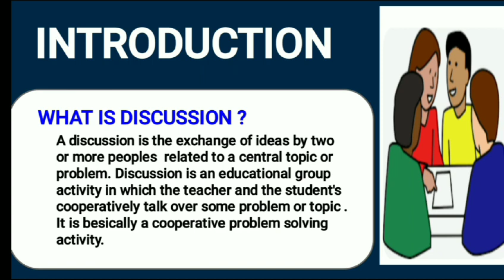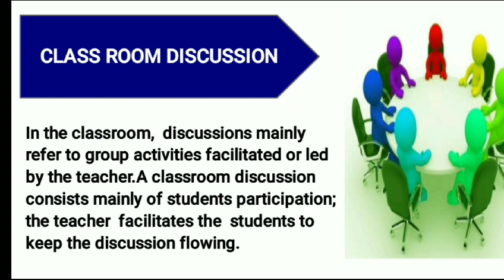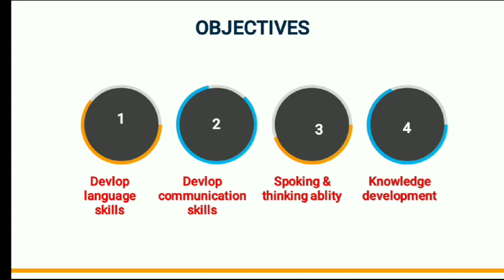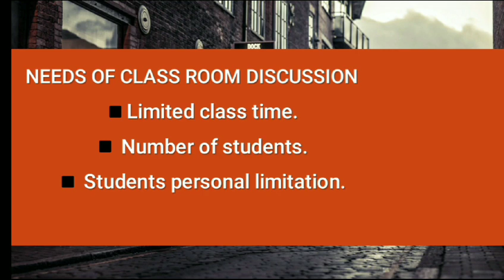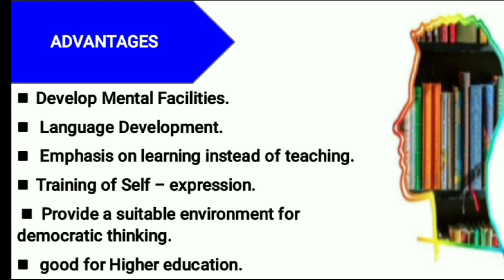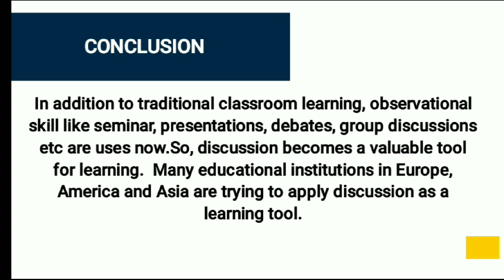Discussion as a Tool for Learning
Presented by Swapan Kumar Ray, a B.Ed trainee, (2023-25) of University BT & Evening College, Cooch Behar
Supervised by Dr. Aniruddha Burmon, Retd. Professor, Salesian College, Siliguri